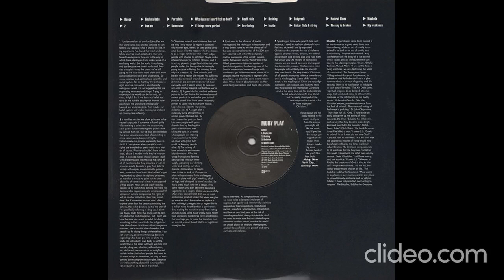Moby - Play (Side B)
0:00 - South Side
3:50 - Rushing
6:50 - Bodyrock
10:26 - Natural Blues